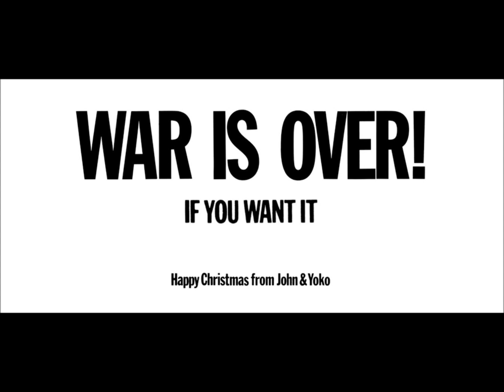Yellowman ft George Nooks--WAR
A blistering version of G Nooks' "No More War" with King Yellowman in top form. Fasten your seatbelts ladies and gentlemen. And spread the love!